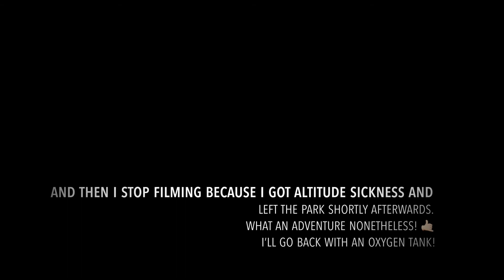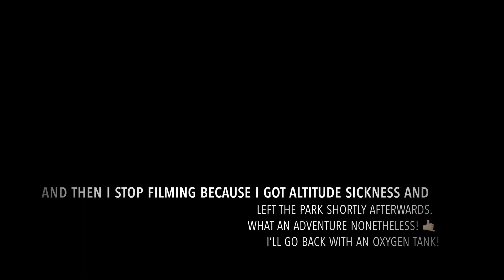Backpacking in King’s Canyon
Highlighting the beauty of 4-day backpacking trip in Kings Canyon / Sequoia National Park